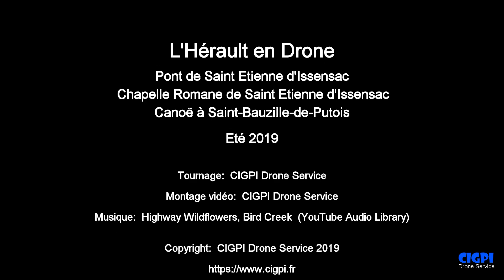Hérault en Drone - Saint Etienne d'Issensac - Saint-Bauzille-de-Putois - Canoé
Le pont de Saint-Étienne d'Issensac ou pont Saint-Estève, est un pont du XIVe siècle qui enjambe l'Hérault à Issensac, au sud de Brissac. Il s'agit du seul passage routier entre Saint-Bauzille-de-Putois et Causse-de-la-Selle.

La chapelle Saint-Étienne d'Issensac est une chapelle romane au sud de Brissac. Elle fut construite au XIIe siècle sur l'itinéraire d'un chemin de pèlerinage de Saint-Jacques-de-Compostelle très emprunté.

Saint-Bauzille-de-Putois est une commune française située dans le département de l'Hérault en région Occitanie. Le territoire de la commune est traversé par l'Hérault à l'ouest.

CIGPI Drone Service
Spécialiste des Prestations Drone
Montpellier, France